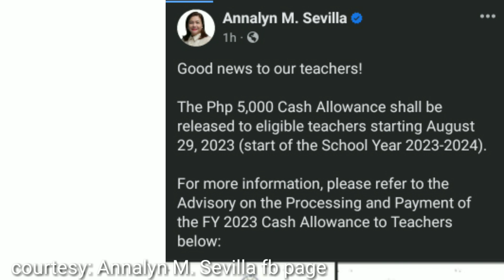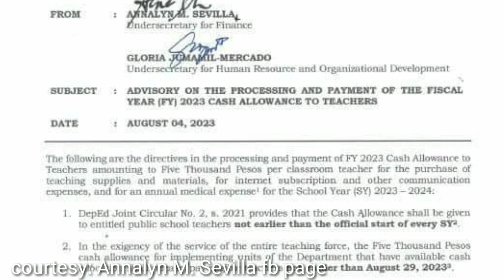Good news! Cash Allowance for teachers malapit ng matanggap.